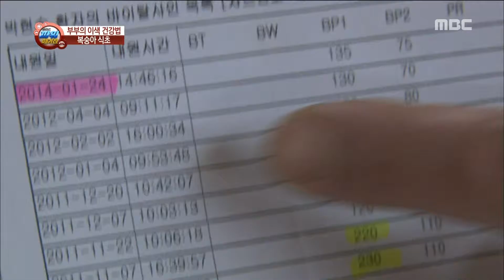[Power Magazine] application of the health vinegars 식초 전도사가 전하는 '건강 식초 활용법' 20160318